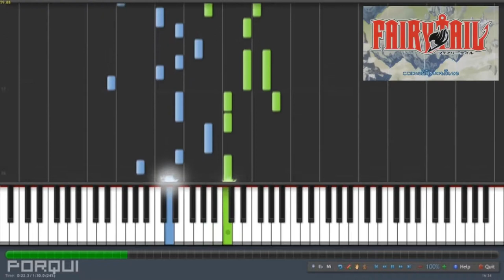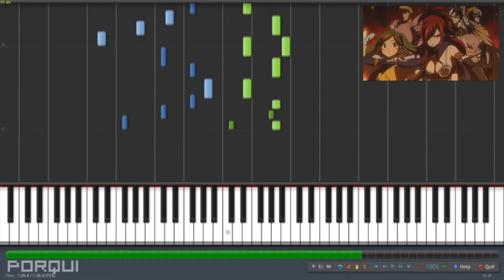★ Fairy Tail Opening 7 Evidence Synthesia